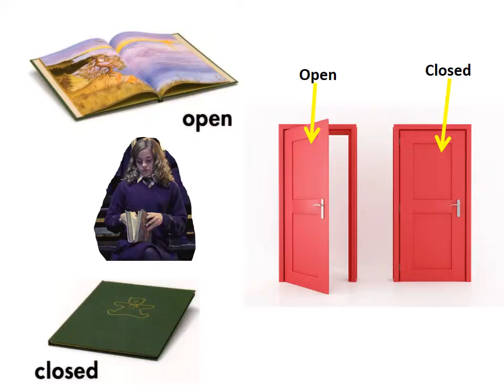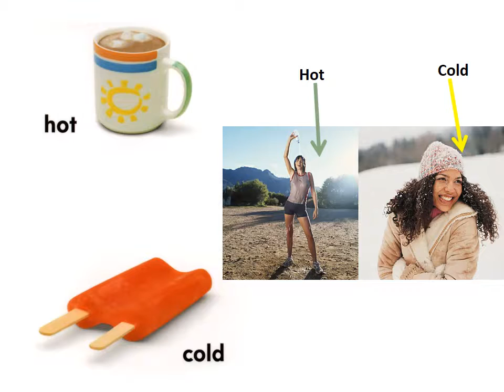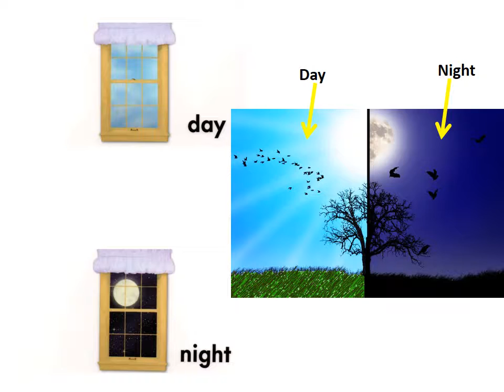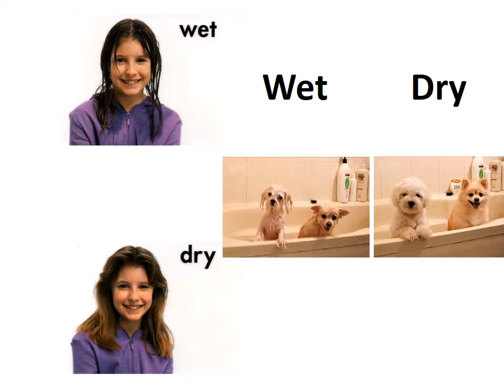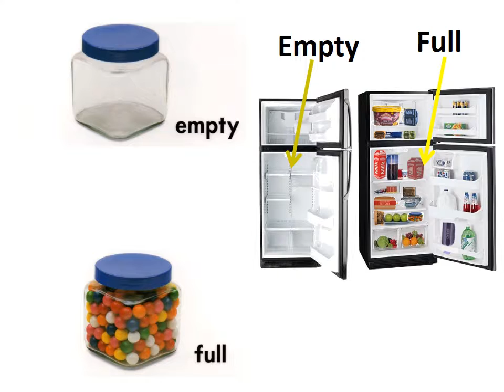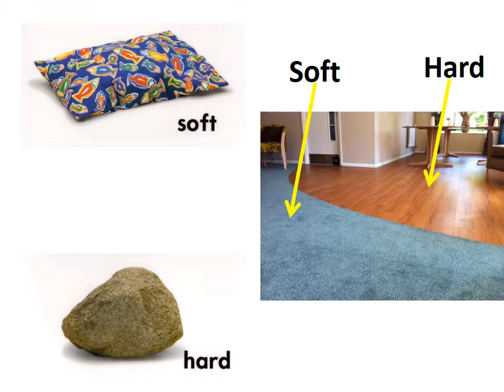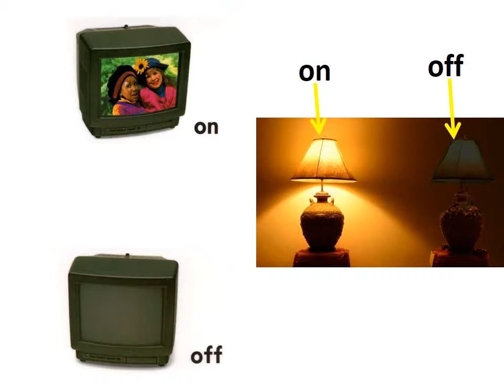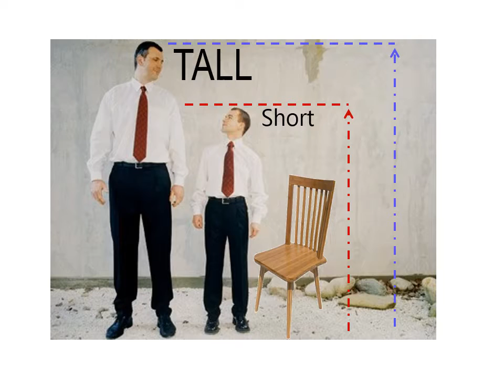Autism Brain Boosters: OPPOSITES 3 ...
Teaches various situational opposite concepts with interesting, colorful and fun engaging presentation slide videos... Intended to help children with Autism not only with the words but also with life skills, and this is surely a good learning tool for all children and all developing minds... PART 3 ...